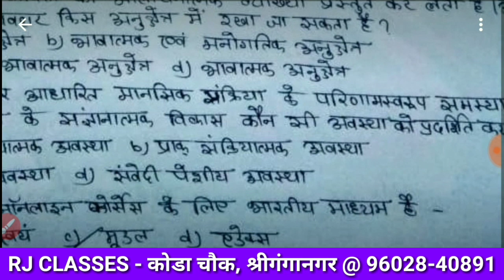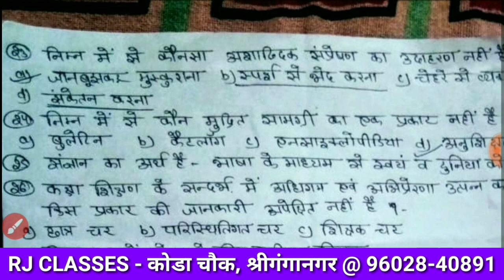Rpsc 1st Grade psychology (Hindi Paper) answer key ||1st Grade मनोविज्ञान (Hindi Paper) answer key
● इस वीडियो में Rpsc 1st Grade मनोविज्ञान (Hindi Paper)  की answer  key है।
● इसमें 30 प्रश्न मनोविज्ञान के है।

Rpsc1stGradepsychologyHindi Paperranswerkey